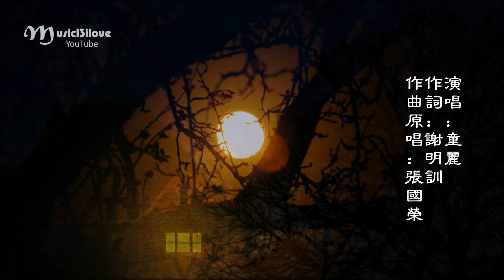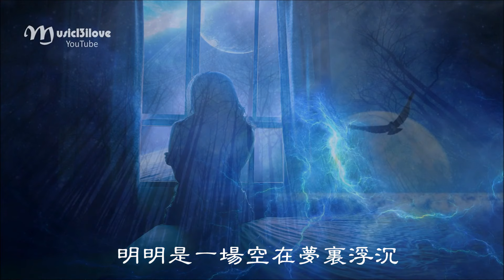童麗 《 明月夜 》走過千山 歷經多少風霜 ... （原唱：張國榮）... ♥ ♪♫*•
《明月夜 》演唱：童麗   作曲原唱：張國榮 作詞：謝明訓

走過千山 我歷經多少風霜
才能夠回到 你的身邊
等待的容顏 是否依然沒有改變
迎接我一身 仆仆風塵
等待我的人 是否還坐在窗前
帶幾行清淚迎接晨昏
是否還依然 在門前掛一盞小燈
牽引我回到你身邊
明明是一場空在夢裏浮沈
不敢問當年是假是真
流水不管年華任它去
悠悠我心無處尋覓
經過多少年 只有我還在窗前
冷冷的黑夜在我身邊
沒有一盞燈 沒有一個等待的人
只有夜色 依舊如從前
帶幾行清淚 迎接晨昏